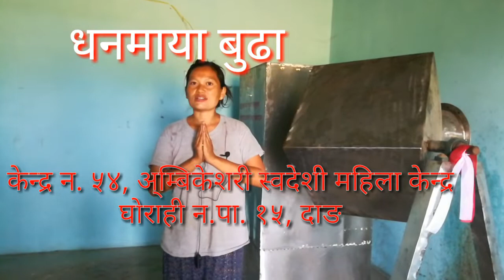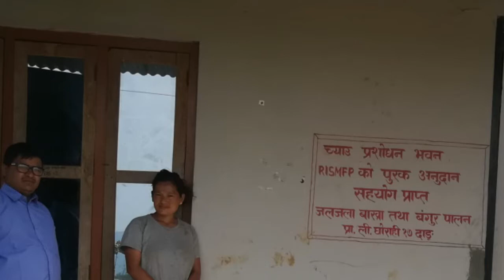व्यवसायीक सफलताको कथा- मासिक लाख आम्दानी Dhanamayako Pickle production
Dhanamaya Budha going on success because of her persevering in business. Her husband support  on business but only she involved this business. Ghorahi, Lamahi and Bhalubang is the main markets. Pickle is on of the food which nepali people use for taste. Her product Pickle make her success business.